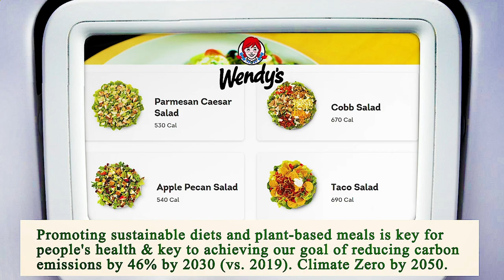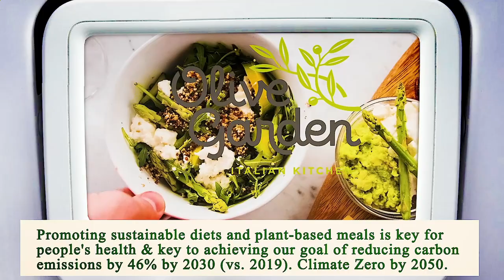Nearest Restaurant to Me - Nearest Restaurants to Me - Phoenix 85021, Maricopa County, AZ, US